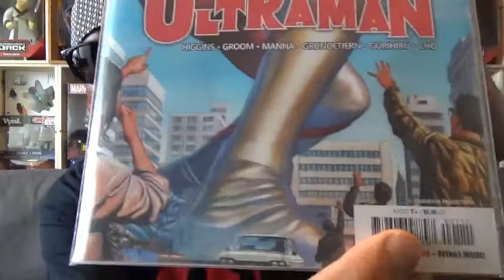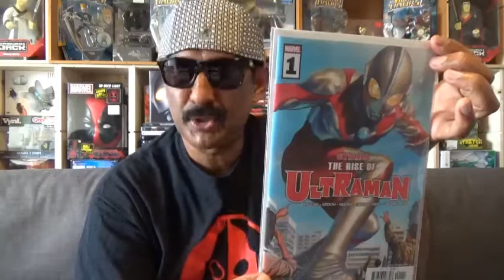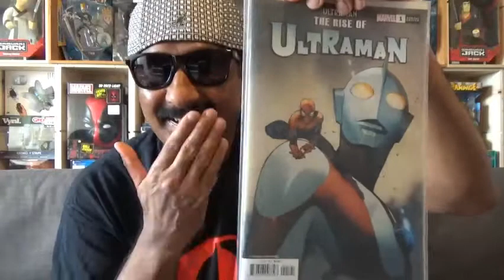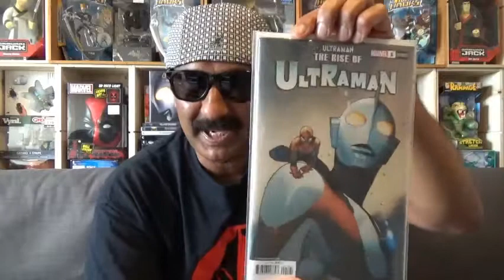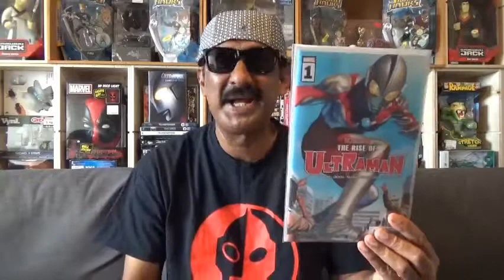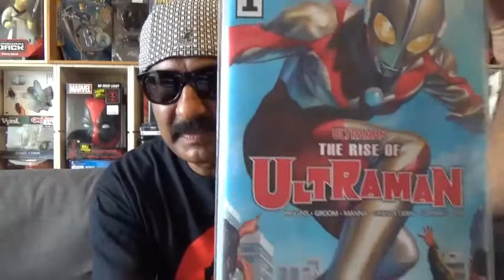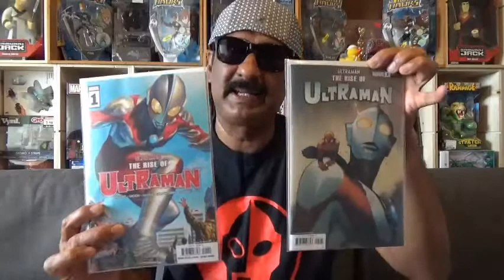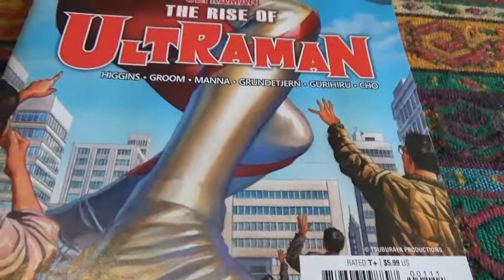Aku & Ultraman~The Rise Of Ultraman:1st Edition. Marvel & Tsuburaya Comic. Terbaru Di Pasaran😎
Aku & Ultraman~The Series. Episode 1.
*The Rise Of Ultraman:1st Edition. Marvel & Tsuburaya Comic.
Comic Store: Forbidden Planet Dublin.